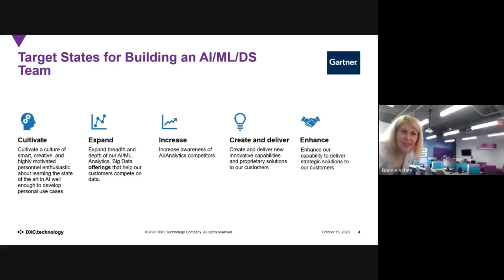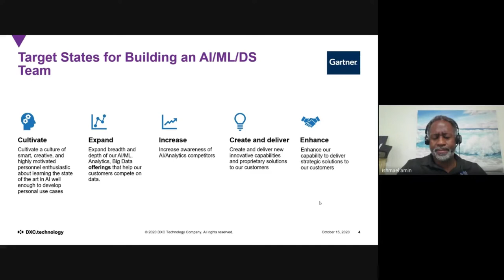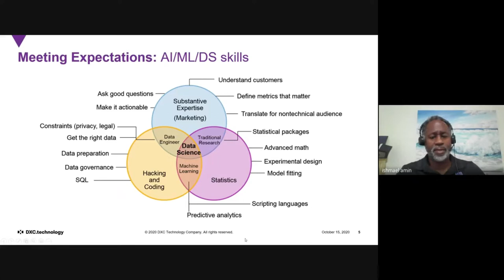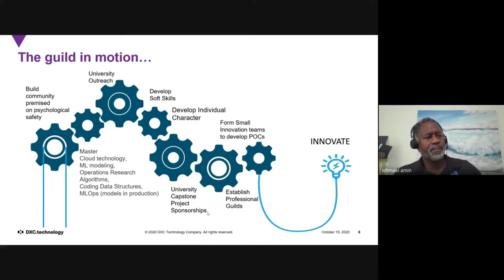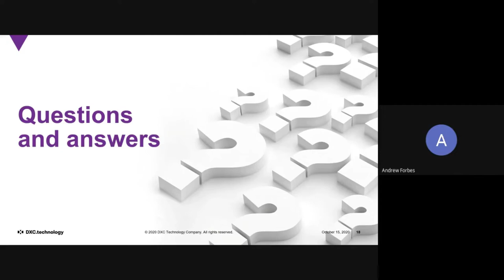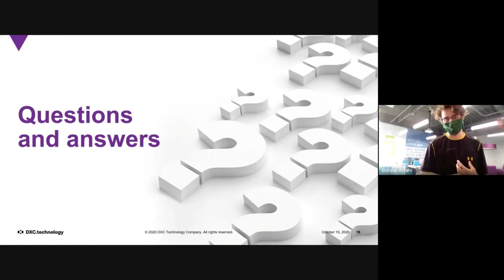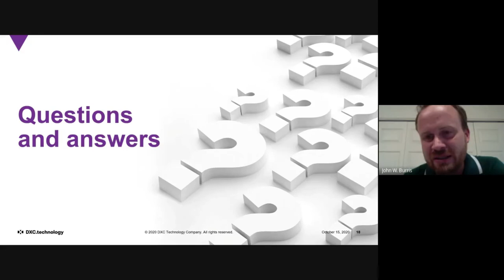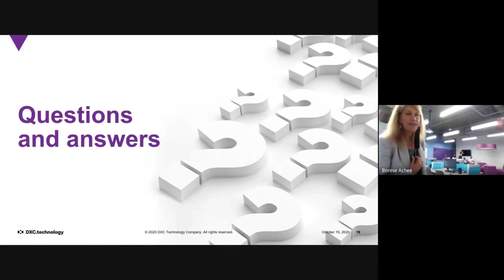Data Science Team Building with Ishmael Amin | Distinguished Lecturer Series Fall 2020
In 2015, Ishmael Amin set his career path toward completing his Master’s in Data Science in Artificial Intelligence at Northwestern University, Evanston, IL.  Ishmael is now part of the graduating class of 2020 and holds a Bachelor's in Statistical Science from the University of California at Santa Barbara. He has a deep fundamental understanding of Statistical Science, and he has worked in the IT industry for more than 24 years. Ishmael has been instrumental in performing data science for fortune 500 clients, business development, advising, leading, and developing the talents of the digital analytics capability within the DXC Technology organization.